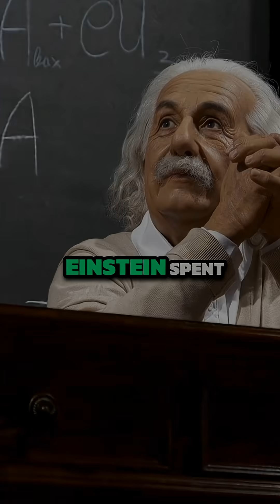What Is The God Equation? 🤔 w/ Michio Kaku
Einstein sought an equation to “read the mind of God,” uniting general relativity and quantum theory. String theory is the leading candidate—physics' holy grail.